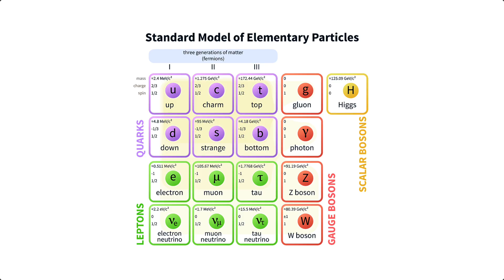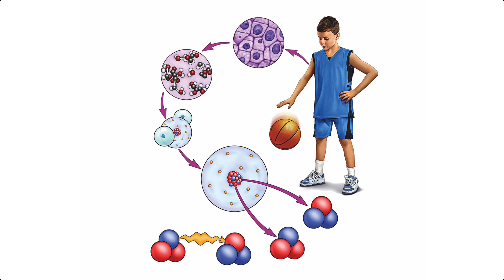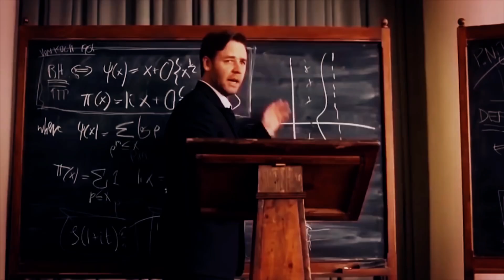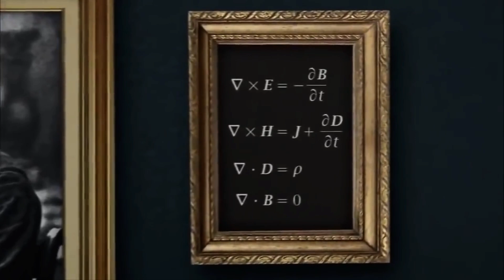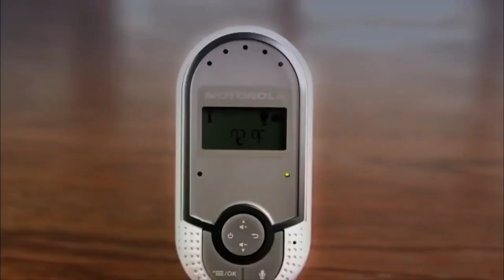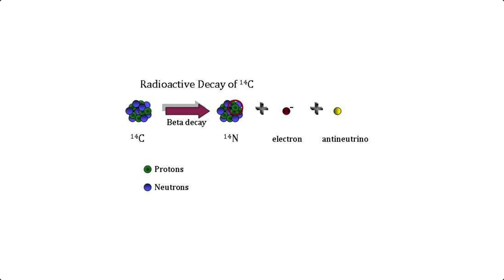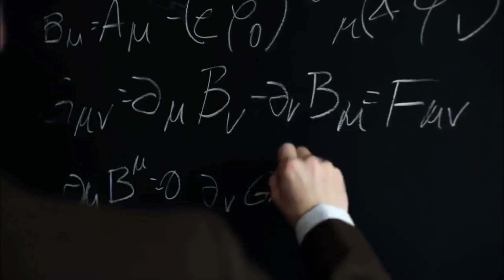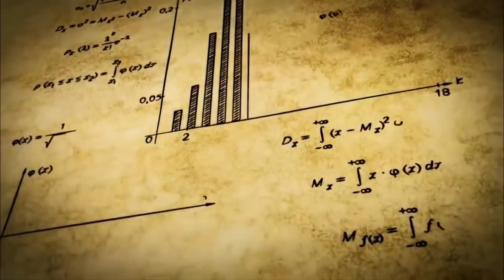जानिए ब्रह्माण्ड को चलाने वाली 4 अद्भुत शक्तियाँ || fundamental forces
The four fundamental forces act upon us every day, whether we realize it or not. From playing basketball, to launching a rocket into space, to sticking a magnet on your refrigerator - all the forces that all of us experience every day can be whittled down to a critical quartet: Gravity, the weak force, electromagnetism, and the strong force. These forces govern everything that happens in the universe.
Gravity is the attraction between two objects that have mass or energy, whether this is seen in dropping a rock from a bridge, a planet orbiting a star or the moon causing ocean tides. Gravity is probably the most intuitive and familiar of the fundamental forces, but it's also been one of the most challenging to explain.

Isaac Newton was the first to propose the idea of gravity, supposedly inspired by an apple falling from a tree. He described gravity as a literal attraction between two objects. Centuries later, Albert Einstein suggested, through his theory of general relativity, that gravity is not an attraction or a force. Instead, it's a consequence of objects bending space-time. A large object works on space-time a bit like how a large ball placed in the middle of a sheet affects that material, deforming it and causing other, smaller objects on the sheet to fall toward the middle.
Though gravity holds planets, stars, solar systems and even galaxies together, it turns out to be the weakest of the fundamental forces, especially at the molecular and atomic scales. Think of it this way: How hard is it to lift a ball off the ground? Or to lift your foot? Or to jump? All of those actions are counteracting the gravity of the entire Earth. And at the molecular and atomic levels, gravity has almost no effect relative to the other fundamental forces.

The weak force, also called the weak nuclear interaction, is responsible for particle decay. This is the literal change of one type of subatomic particle into another. So, for example, a neutrino (opens in new tab)that strays close to a neutron can turn the neutron into a proton while the neutrino becomes an electron.

Physicists describe this interaction through the exchange of force-carrying particles called bosons. Specific kinds of bosons are responsible for the weak force, electromagnetic force and strong force. In the weak force, the bosons are charged particles called W and Z bosons. When subatomic particles such as protons, neutrons and electrons come within 10^-18 meters, or 0.1% of the diameter of a proton, of one another, they can exchange these bosons. As a result, the subatomic particles decay into new particles, according to Georgia State University's HyperPhysics website(opens in new tab).

The weak force is critical for the nuclear fusion reactions that power the sun and produce the energy needed for most life forms here on Earth. It's also why archaeologists can use carbon-14 to date ancient bone, wood and other formerly living artifacts. Carbon-14 has six protons and eight neutrons; one of those neutrons decays into a proton to make nitrogen-14, which has seven protons and seven neutrons. This decay happens at a predictable rate, allowing scientists to determine how old such artifacts are.
The electromagnetic force, also called the Lorentz force, acts between charged particles, like negatively charged electrons and positively charged protons. Opposite charges attract one another, while like charges repel. The greater the charge, the greater the force. And much like gravity, this force can be felt from an infinite distance (albeit the force would be very, very small at that distance).

As its name indicates, the electromagnetic force consists of two parts: the electric force and the magnetic force(opens in new tab). At first, physicists described these forces as separate from one another, but researchers later realized that the two are components of the same force.

The electric component acts between charged particles whether they're moving or stationary, creating a field by which the charges can influence each other. But once set into motion, those charged particles begin to display the second component, the magnetic force. The particles create a magnetic field around them as they move. So when electrons zoom through a wire to charge your computer or phone or turn on your TV, for example, the wire becomes magnetic.
Now to know more watch out this full video till the end